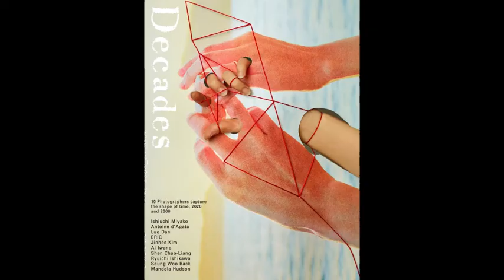Decades No.1 2000_20 Issue